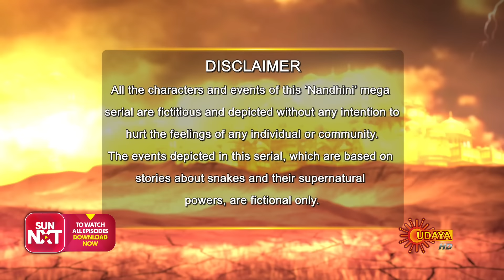Nandini - Episode 767 | 14th Oct 19 | Udaya TV Serial | Kannada Serial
"Watch the latest episode of the Popular Kannada Serial Nandini that airs on Udaya TV.